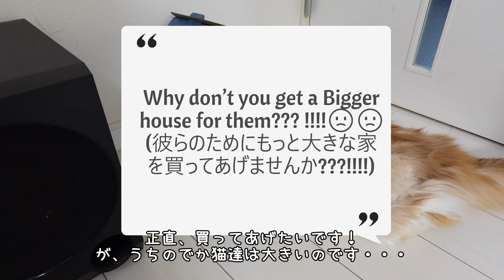メインクーン用の段ボールハウスを作ったよ！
前の動画【カルロの動く城】では、でか猫達に窮屈な思いをさせてしまったので、
メインクーンでも寛げる段ボールハウスを作ってみました！

我が家のでか猫（メインクーン）の日常をご覧ください。
☆登場猫☆
びあんこ（兄）＝ホワイトソリッド　×　かるろ（弟）＝レッドタビー　×　じゅの（妹）＝ブラウンタビー
でか猫達がお散歩や猫グッズについてレビュー、VR、でか猫達の日常を動画に上げていきます。

動画が面白かった！今後も期待しているぞ！

メインクーンについてのご質問、今後レビューして欲しい猫グッズ、その他ご意見ご要望などコメントにて受け付けています！お気軽に書き込んでくださいね！

Twitter、Instagramしています！

でか猫兄弟の写真を主にあげています！